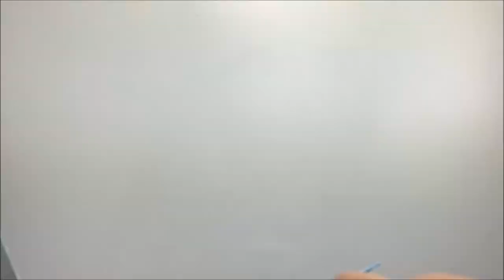Life Canvas For Lindy's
List of products:
Lindy's Stamp Gang:
Industrial Chic- MAGICAL Shimmer Powders
Shabby Turbine Teal
Time Travel Teal

Drop Dead Diva- MAGICAL Shimmer Powders
Prima Donna Purple

Embossing Powder
Midnight Bronze Obsidian

Scrap Fx :
Life is the flower. 2015301

Mixed Media Place:
Prima - Art Basics - Heavy Gesso - White - big jar

Prima - Art Ingredients - Art Stones

Others Products:
Stampendous Clear Embossing Ink
Foamiran Ireland Clay
Golden Regular Gel (Semi-Gloss)

We Were Once Kings 2:32 Silent Partner Bandes originales | Inspirant